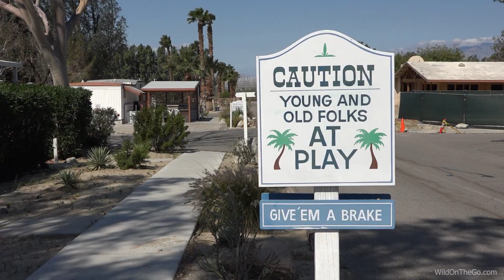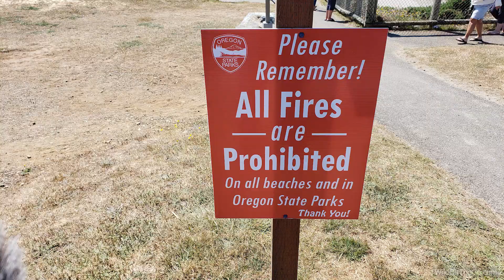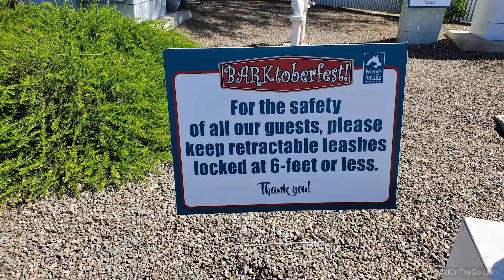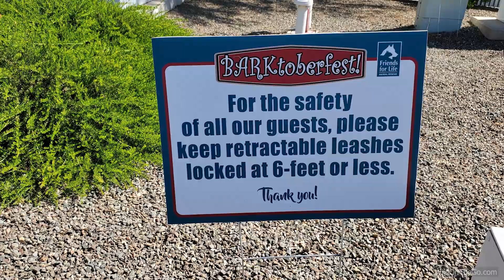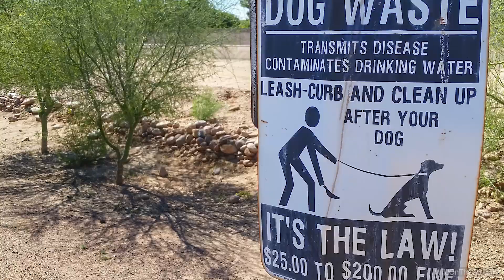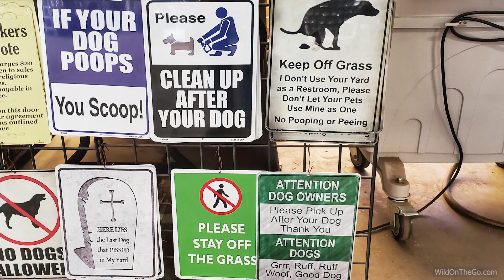Camping Courtesies | Etiquette in RV Parks and Campgrounds | Full-Time Adventure Travel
Bernie and Susan discuss some camping courtesies and etiquette that they feel should be extended to fellow campers. They discuss driving speed, respecting site boundaries, noise, campfires, pets, supervision of children, and trash.  Please take this opportunity to participate in the discussion by sharing your thoughts and ideas.

(Use in any video production on any platform worldwide - private and commercial)